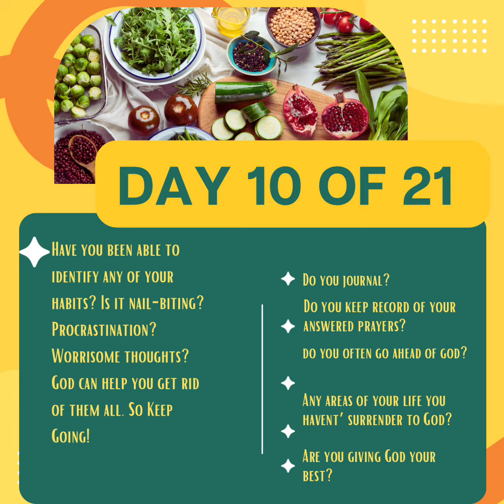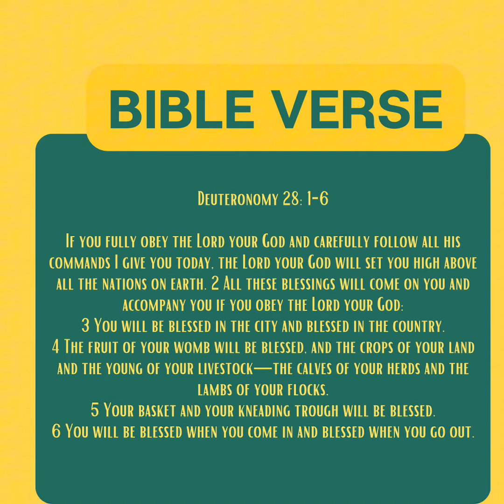DAY 10: 21 DAY DANIEL FAST